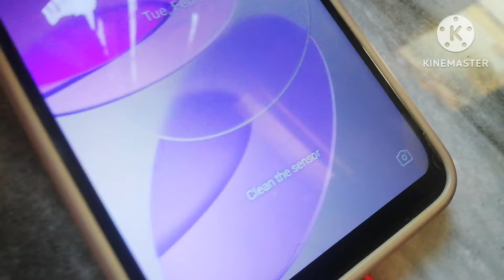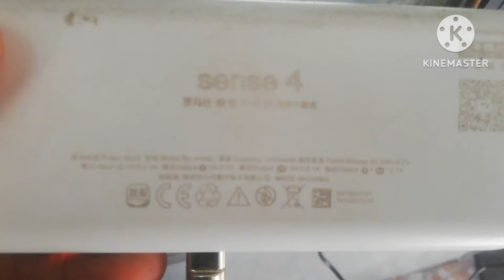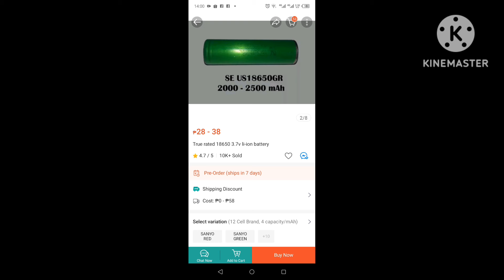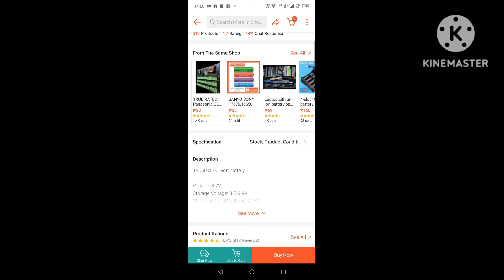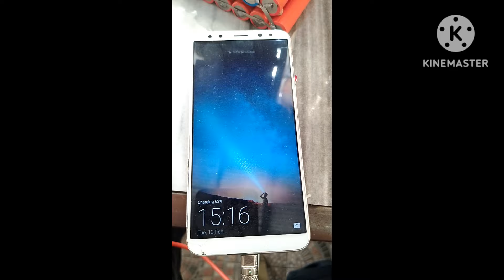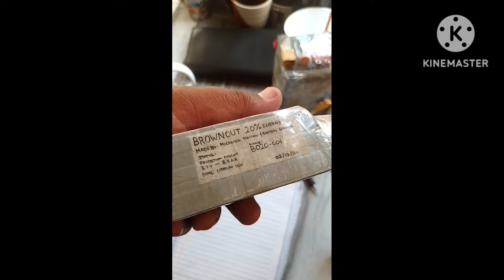Powerbank build 2| for 8000mah build 1s 18650 NMC battery (tagalog)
Nickel manganese cobalt (NMC) batteries contain a cathode, made of a combination of nickel, manganese, and cobalt, and work great as a home solar storage option
Happy valentines day guys !!!

18650 capacity ranges around:
1138mah to 1478mah
good capacity totally acceptable